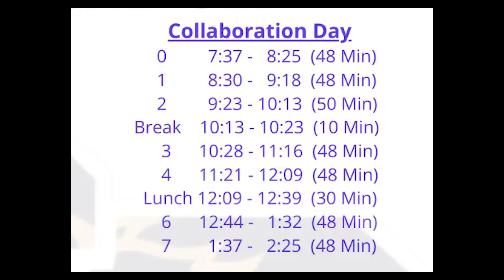SDHS News 09-03-24